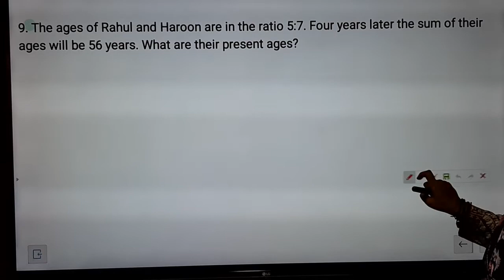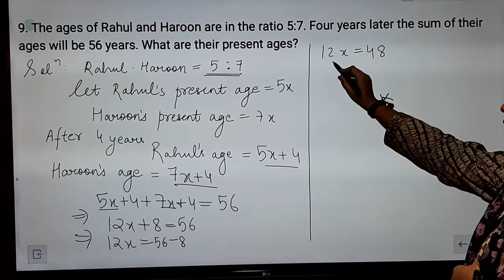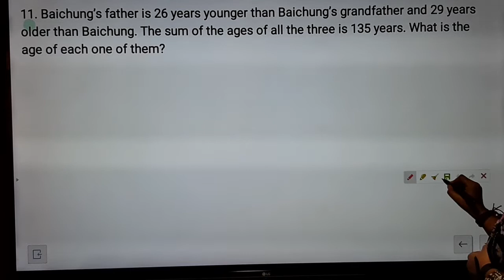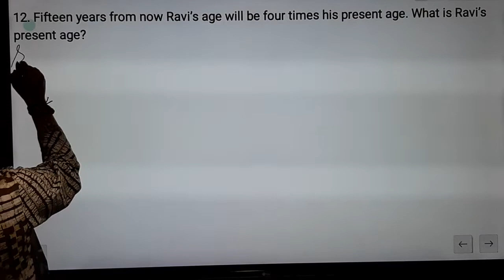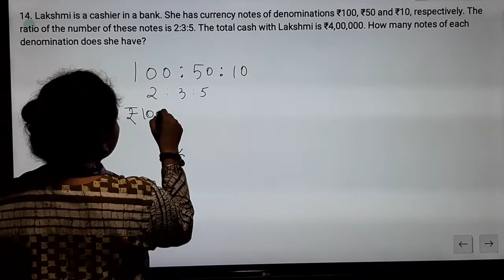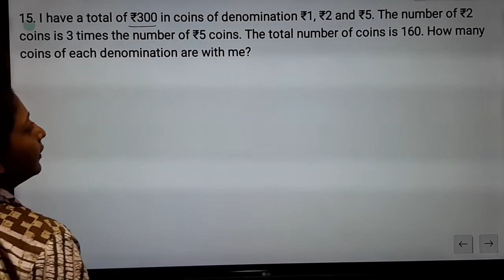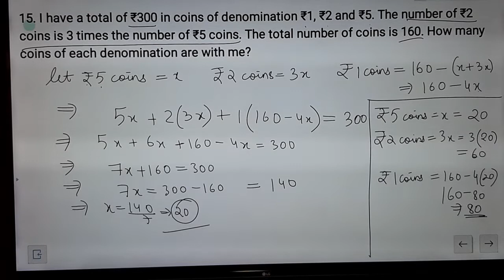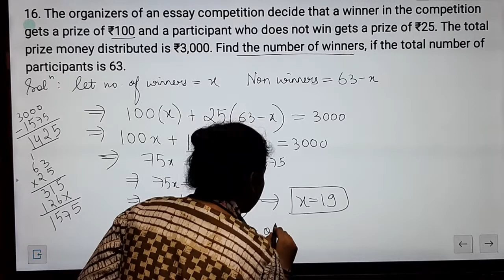Class 8 ch 2 ex 2.2 Q9 -16